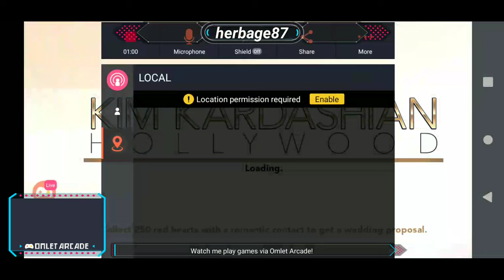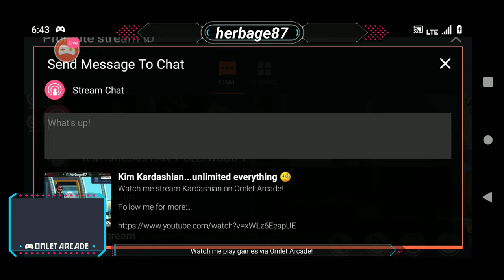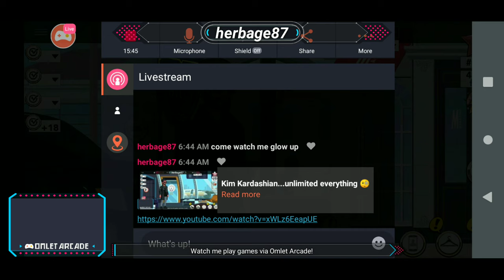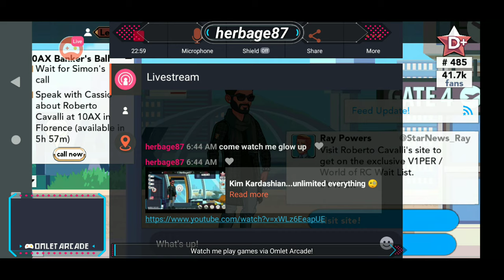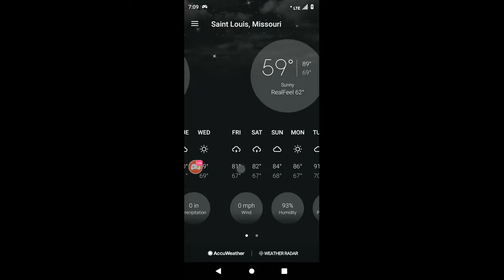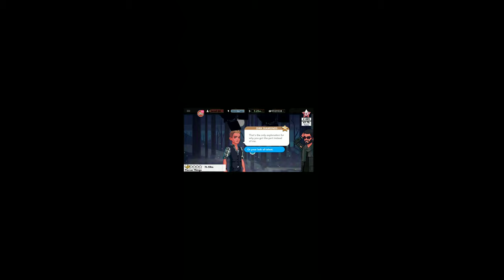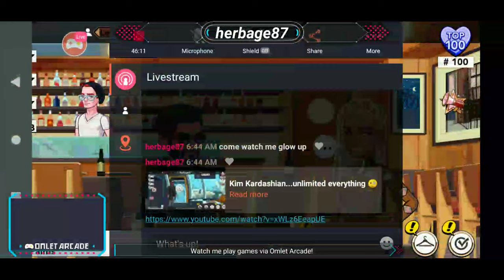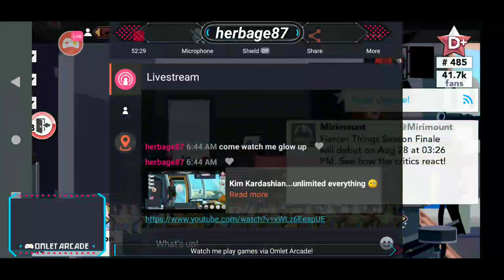Kim Kardashian...unlimited everything 🧐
Watch me stream Kardashian on Omlet Arcade!